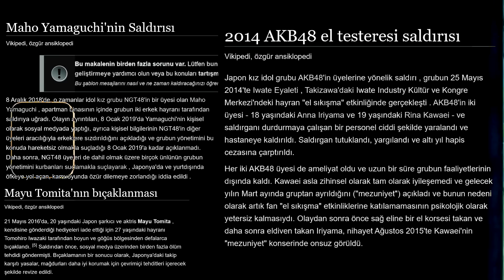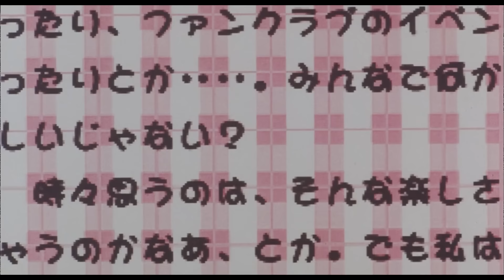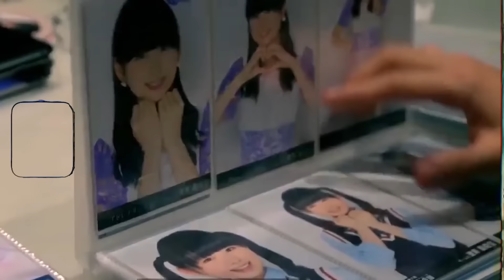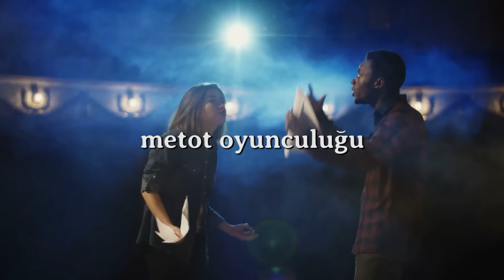Neden İdolünü Öldürmek İstersin Ki? | Perfect Blue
(Perfect Blue spoiler içermektedir)
Sondaki ses Nuri Bilge Ceylan'ın Kış Uykusu filmindendir. Seslendiren aktörü tahmin etmek zor değil :)

2016 yılında Japonya’da tatsız bir olay yaşandı. 20 yaşındaki şarkıcı ve oyuncu Mayu Tomita, bir saldırgan tarafından bıçaklı saldırıya uğradı. Kendisi bu saldırıdan sonra hayatta kalsa da fiziksel açıdan kariyerine devam edemeyecek bir konuma geldi, ayrıca bu saldırıdan itibaren travma sonrası stres bozukluğu ile mücadelesi devam etmekte. Ve işin ilginç tarafı bu saldırgan aslında Mayu’nun bir hayranıydı. Sanatçıya yüzlerce aşk mektubunu andıran mailler gönderen bu kişi, Mayu’dan cevap alamamasının üzerine ona bir hediye göndermeye karar verdi. Mayu’nun bu hediyeyi geri çevirmesi üzerine sinir krizlerine giren bu kişi, önce Mayu’ya tehdit içerikli mesajlar gönderdi. Daha sonra ise Mayu’nun konser vereceği alana gidip, sanatçıyı yakalayıp bıçağıyla saldırdı. Üstelik bu tarz bir olay Japonya’da ilk kez de yaşanmamıştı, tıpkı Mayu gibi şarkıcı olan birkaç kişi de, ya eski hayranları ya da kendilerini kıskanan kişiler tarafından saldırıya uğradı. Japonya’daki pop idolleri ve onların saplantılı hayranları arasındaki bu gerilim halen devam etmekte. Ve bunun üzerine şu soruyu sormak gerekiyor: Neden İdolünü Öldürmek İstersin Ki?

Müzikler:
Quite Colors - Gavin Luke
The Unforgattable
Etude No 1 String Quartet - Peter Sandberg
Funeral of Queen Mary

Bölümler:
(00:00) Giriş
(01:57) Perfect Blue Hakkında
(02:47) İdol
(06:43) Otaku
(09:20) Kimlik
(12:48) Kapanış